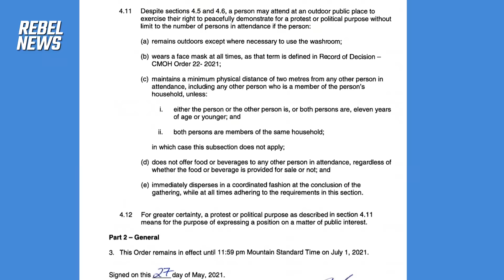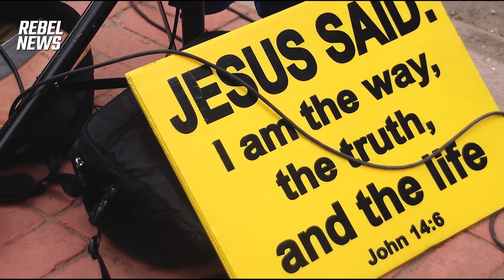Two tickets THROWN OUT for organizer of Pastor Artur's Street Church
Kian Simone talks to Derek Reimer, an organizer for Pastor Artur Pawlowski's Street Church in Calgary, Alberta, about the two tickets he's had successfully thrown out of court through Rebel News' Fight The Fines civil liberties campaign.